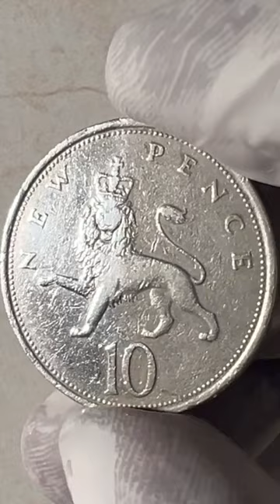uk 🇬🇧 new pence coin asmr coincleaning satisfying cleaning money shorts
Issuer United Kingdom (United Kingdom, British Overseas Territories and Crown Dependencies)
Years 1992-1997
Value 10 Pence
0.10 GBP = PKR 35
Currency Pound sterling (decimalized, 1971-date)
Composition Copper-nickel (75% Cu, 25% Ni)
Shape Round
Technique Milled
Orientation Medal alignment ↑↑
Obverse
Third crowned portrait of Queen Elizabeth II right, wearing the George IV State Diadem, legend around.

Script: Latin

Lettering:
ELIZABETH II D·G·REG·F·D·1992
RDM

Unabridged legend: Elizabeth II Dei Gratia Regina Fidei Defensatrix

Translation: Elizabeth the Second by the Grace of God Queen Defender of the Faith

Engraver: Raphael David Maklouf Read more on Wikipedia

Reverse
Part of the crest of England, a lion passant guardant royally crowned, legend above, denomination below.

Script: Latin

Lettering:
TEN PENCE
10

Engraver: Christopher Ironside Read more on Wikipedia

Edge
Reeded